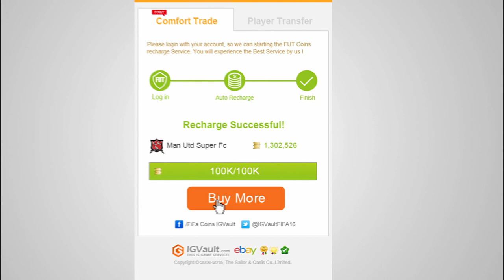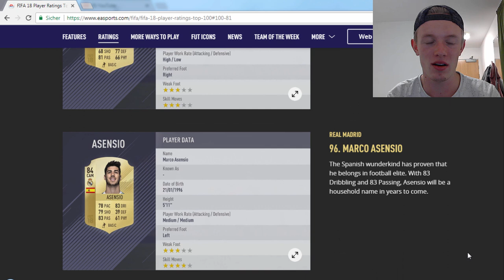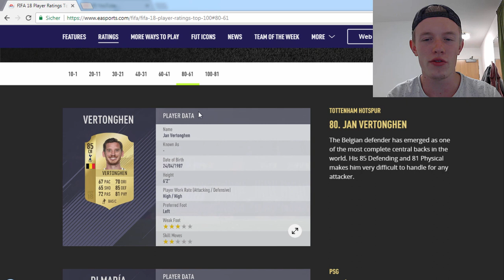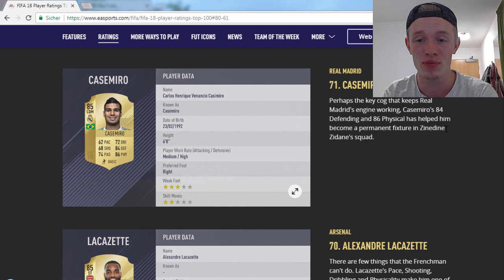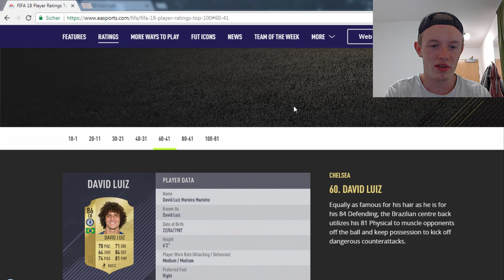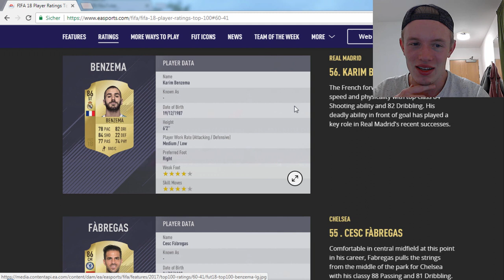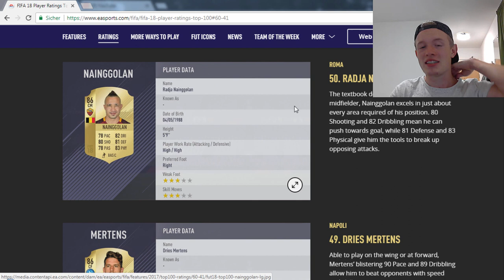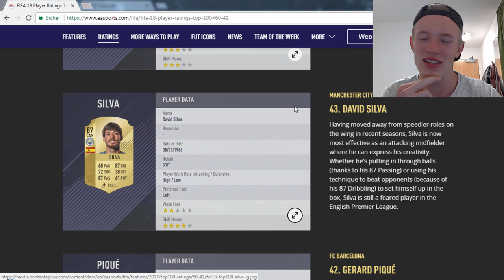FIFA 18 Top 100 Ratings Live Reaction! - Part 1 || MGT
✘ SOCIAL MEDIA!

✘ UNTERSTÜTZUNG!